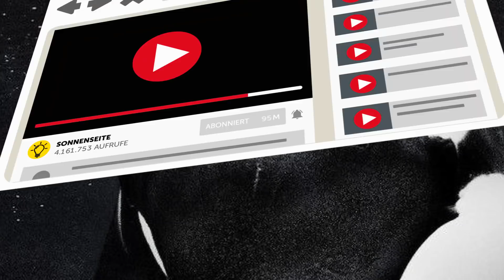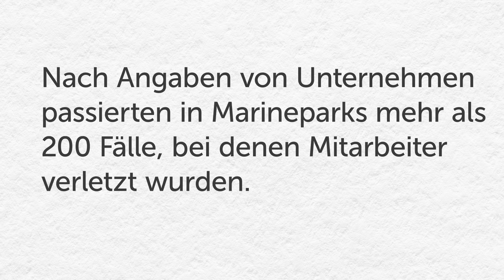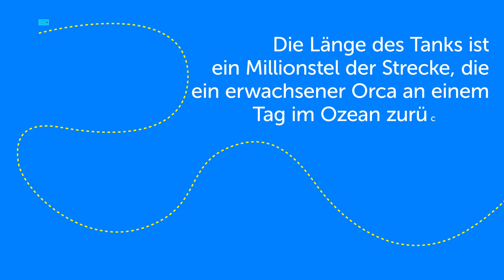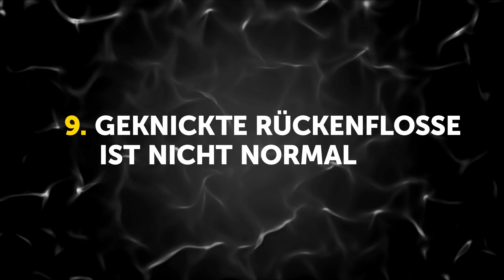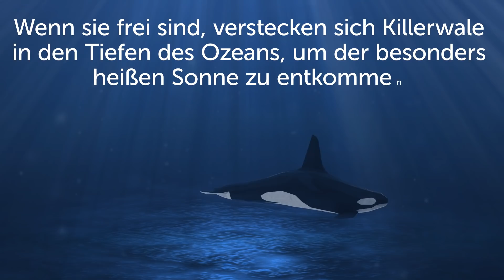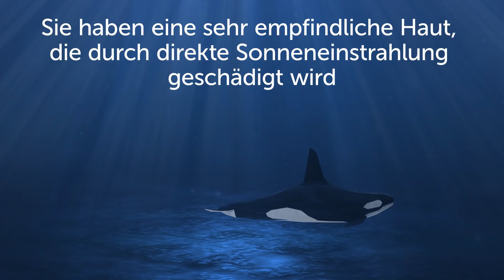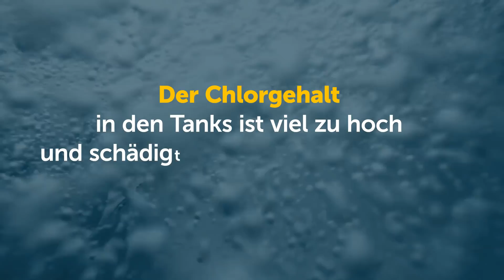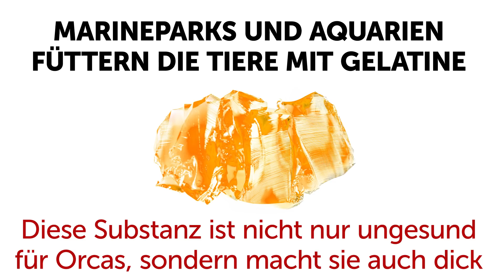13 Dinge, die Aquarien vor dir geheim halten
Besuchst du gerne Aquarien? Viele von uns lieben sie und auch Marineparks. Sie ermöglichen Menschen, Meerestiere zu beobachten, die sie sonst nie sehen würden. Leider ist nicht alles so schön in Aquarien und Meeresparks. Als der Dokumentarfilm "Blackfish" herauskam, wurde das Image solcher Unterhaltungseinrichtungen extrem geschädigt. Zu Recht?
Besucher glauben oft, dass Trainer in solchen Aquarien Spezialisten für Meeresbiologie sind. Schließlich sollten sie ein umfangreiches Wissen über die Wale haben! Aber das stimmt nicht. Menschen, die dort mit den Tieren eine Show abliefern, sind nur Darsteller. Sie haben keine beruflichen Referenzen über Orcas und andere Meerestiere. Sie werden einfach angeheuert, um die Besucher zu unterhalten.
Die Tanks, in denen Wale leben, sind für sie viel zu klein. Die Länge eines Tanks beträgt nur ein Millionstel der Strecke, die ein erwachsener Orca täglich im Ozean zurücklegt. Ein Wal müsste über 1.200 Runden im den Tank drehen oder 3.100 hin- und herschwimmen, um die 160 km zurückzulegen, die er normalerweise täglich schwimmt.

ZEITSTEMPEL:
Orcas verhungern 0:45
Orcas töten Mitarbeiter 1:07
In Gefangenschaft sterben Orcas schneller 1:51
Orcas leben in winzigen Tanks 2:27
Geknickte Rückenflosse ist nicht normal 3:17
Killerwale bekommen Drogen 3:52
Killerwale haben Probleme mit ihren Zähnen 4:25
Mitarbeiter bemalen die Sonnenbrände der Wale 4:46
Die Trainer sind keine Meeresbiologen 5:23
Gefangene Orcas verletzen andere Tiere 5:51
Sie züchten künstlich Killerwale 6:20
Orcas durch Chlor geschädigt 7:08
Gelatine, um Orcas zu hydratisieren 7:37

ZUSAMMENFASSUNG:
- Leckerbissen werden beim Training von Tieren genutzt. Aber leider ersetzen diese Leckerlies oft das normale Essen. Mitarbeiter werden angewiesen, die Orcas hungrig zu halten.
- Dieser Killerwal mit dem Spitznamen Tilly lebte 33 Jahre in Gefangenschaft bei SeaWorld! Und in dieser Zeit tötete er drei Menschen. Diese Tiere sind fügsam und sehr sozial. Wenn sie aber auf Pools beschränkt sind, die viel zu klein für sie sind, dann ändert sich ihr Verhalten dramatisch ins negative.
-In Freiheit leben männliche Orcas 70 Jahren, während die Lebenserwartung der Weibchen bei 100 Jahren liegt.  Aber in Gefangenschaft haben Orcas keine Chance, ein langes glückliches Leben zu genießen. Sie sterben meistens nachdem sie 13 Jahre alt geworden sind. Bisher gibt es keinen Orca, der in Gefangenschaft sehr alt wurde.
- Die Tanks, in denen diese Tiere leben, sind sehr klein. Tatsächlich entspricht die Länge des Tanks nur ein Millionstel der Strecke, die ein erwachsener Orca an einem Tag im Ozean zurücklegt.
- Im Meer leiden nur 1% aller Orcas an Problemen mit ihren Flossen. Und wenn es auftritt, bedeutet das, dass sie krank oder verletzt sind.
- Wenn sich ein Orca schlecht benimmt oder zu aufgeregt wirkt, füttert sein Trainer ihn mit Beruhigungsmitteln.
- Eine der typischen Angewohnheiten von Walen, die gefangen sind, ist es, an ihren Metallkäfigen zu nagen. Dieses ständige Nagen bricht die Zähne ab, bis runter zum Zahnfleisch.
- Um zu verhindern, dass die Öffentlichkeit Fragen über die Hautveränderungen stellt, bedecken Trainer die Sonnenbrände mit Zinkoxid. Diese Substanz ist schwarz und maskiert den Horror.
- Die Menschen, die mit den Tieren eine Show abliefern, sind selbst nur Darsteller. Sie haben keine beruflichen Referenzen für Orcas oder andere Meerestiere.
- Wenn Orcas für längere Zeit in Gefangenschaft leben, werden sie extrem aggressiv. Wir haben das bereits festgestellt. Aber sie verletzen nicht nur die Trainer, sondern sie bekämpfen sich und andere Tiere.
- Parks nutzen die künstliche Befruchtung, um neue Darsteller für ihre Shows zu bekommen. Erinnere dich, dass gefangene Wale bereits mit 13 Jahren sterben. Die Weibchen sind also viel zu jung, um schwanger zu werden!
- Der Chlorgehalt in den Tanks ist viel zu hoch und schädigt die Gesundheit der Tiere. Wegen des Chlors haben Killerwale verschleimte Augen und sehen schlecht.
- Da sie in Gefangenschaft nicht selbst jagen können, füttern Marineparks und Aquarien die Tiere mit Gelatine.